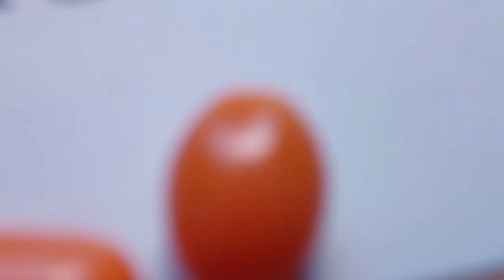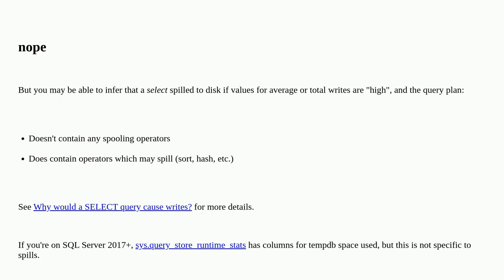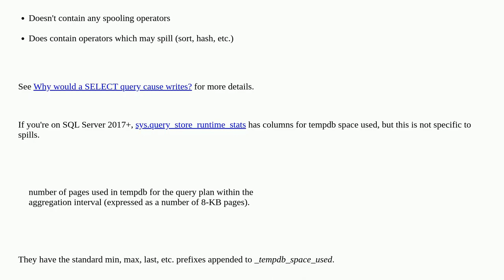Dba: Can Query Store Show Spills To Tempdb?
Can Query Store Show Spills To Tempdb?

A special thanks goes out to the community

  tempdb sql-server sql-server-2017 query-store